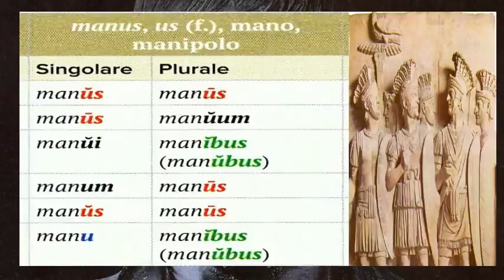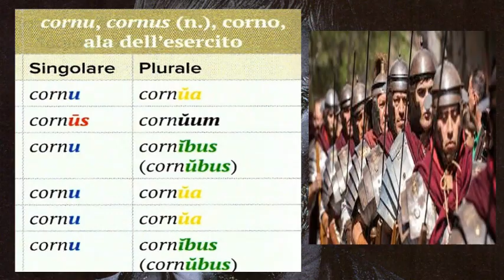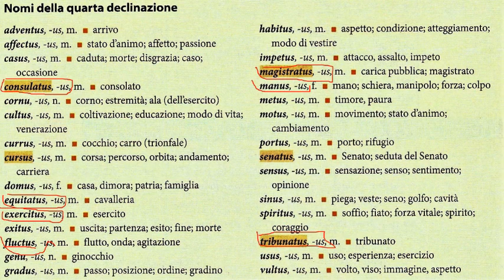La quarta declinazione (teoria, parte seconda)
Il neutro